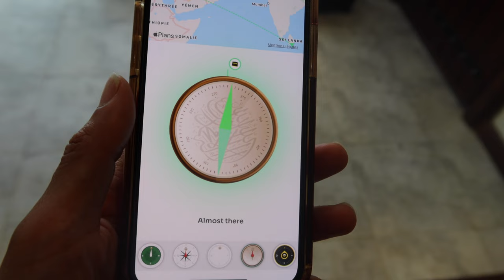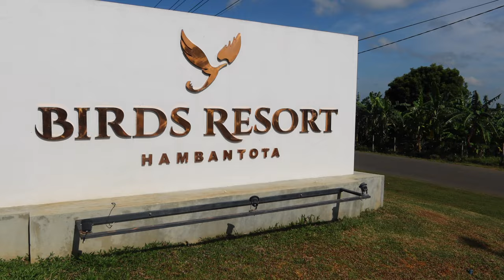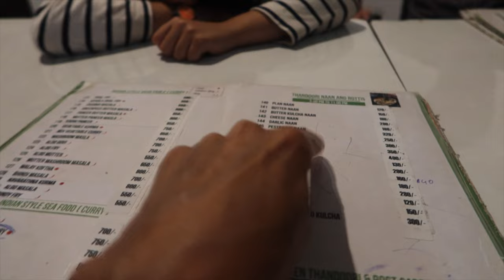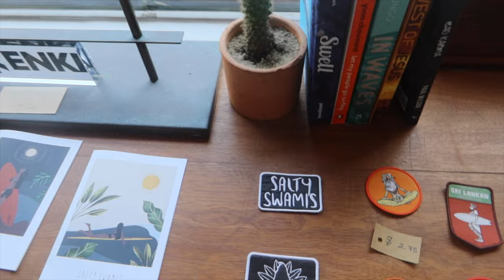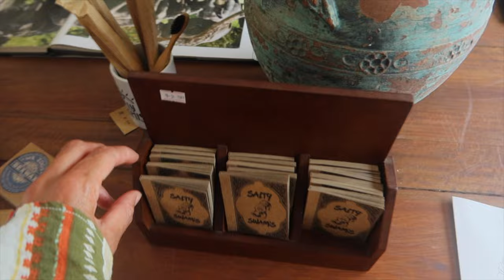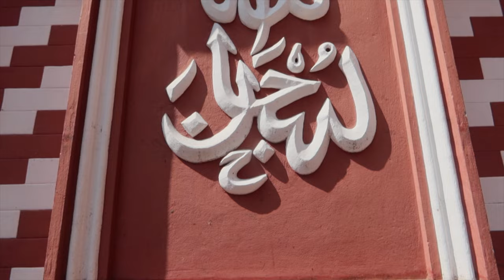SRI LANKA PART 3 : LA COTE SUD DE YALA A COLOMBO